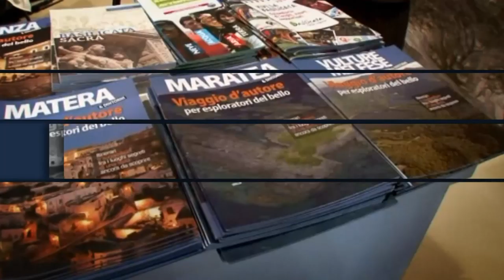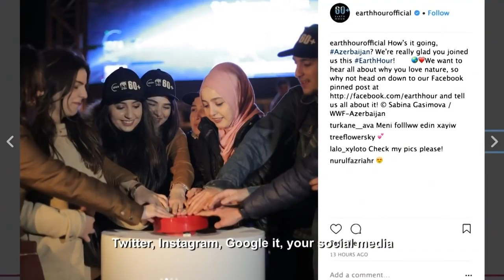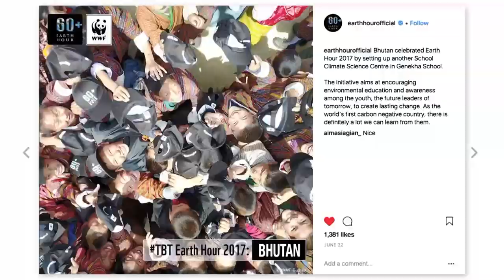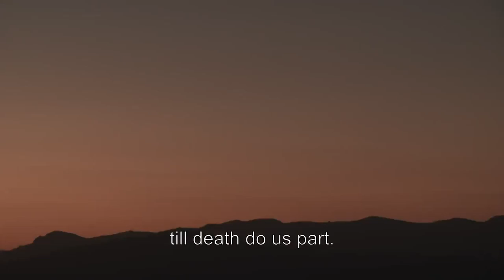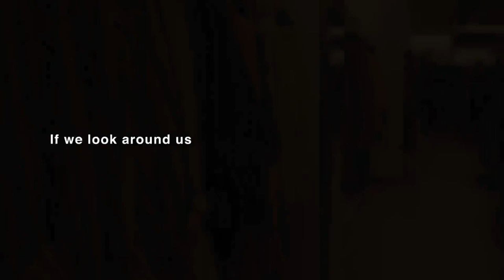Approfondimento. Anticipazione: Matera evento centrale italiano Earth Hour del WWF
DIRETTA TRM NETWORK: sul digitale terrestre di Puglia e Basilicata (canale 16), sulla piattaforma SKY al canale 519. In streaming sul sito TRMtv.it e sulle APP Mobile “TRMtv” (disponibile per dispositivi iOs e Android gratis nei rispettivi Store).

Sabato 30 marzo alle 20,30 torna l'appuntamento mondiale con l'Ora della Terra In centinaia di Paesi, Italia compresa, 60 minuti simbolici di buio e tante iniziative per un futuro sostenibile L’evento centrale italiano sarà a Matera con l’Earth Hour Concert di Danilo Rea.

In programma, lo spegnimento simbolico, dalle 20,30 alle 21,30, di uno dei luoghi iconici della Città dei Sassi, l’area di S.Pietro Caveoso e della Rupe dell’Idris, con un prima esibizione dal vivo aperta a tutti del pianista Danilo Rea sulla proiezione di immagini di natura e satellitari in collaborazione con l’ASI (Agenzia Spaziale Italiana).
Il programma proseguirà poi alle 21 con l’Earth Hour Concert presso il Conservatorio di Musica E.R. Duni di Matera con la partecipazione speciale del pianista Danilo Rea.